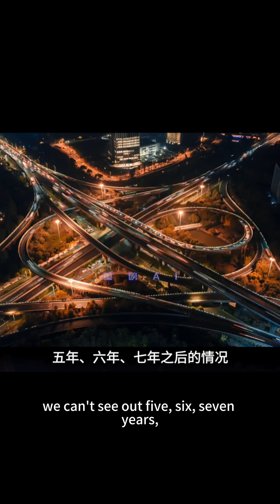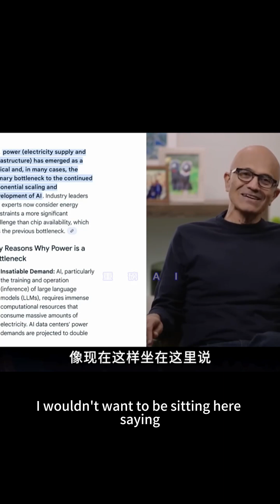纳德拉：整个美国都极度缺电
🔥 研报实锤！ai 算力驱动的基建竞赛已全面打响！华尔街甚至给出 10 倍涨幅预测，美国数据中心掀起 45 吉瓦建设狂潮，总投资超 2.5 万亿美元， 11 月科技股该看什么、买什么？看完这个 10 分钟视频，帮你理清投资逻辑，还能免费领内部解读资料！
时间戳
00:30 巴克莱研报核心数据：45GW 容量 + 2.5 万亿美元投资，11 月机会为何确定？
02:15 谁在建美国数据中心？OpenAI Stargate（7 吉瓦）/Meta 泰坦集群 / Microsoft AI 工厂 /xAI 扩容全解析
04:40 成本有多高？每兆瓦 5700 万美元！AI 数据中心 “高资本密度” 对股价的影响
06:20 电力瓶颈破局：“自备电力” 成主流！Stargate/Meta 如何用天然气发电加速落地？
07:50 2.5 万亿美元谁来掏？科技巨头 + 私募（Blue Owl 150 亿合资）+ 能源 EaaS 模式（Williams 案例）
09:10 供应链机会：燃气轮机涨价 50%！GE / 卡特彼勒扩产痛点 + 潜在受益标的
09:50 免费领资料：评论区扣【要解读】领《数据中心资金流向》，扣【领咨询】领《私募布局逻辑 + 盈利模型》
中间价值深化
这轮美国数据中心热潮，本质是 AI 技术驱动的 “算力军备竞赛”——OpenAI 为 Stargate 项目砸 5000 亿美元，Meta 推进 5 吉瓦 Hyperion 项目，亚马逊 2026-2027 年美国增量或达 13 吉瓦，微软建 900 兆瓦 AI 工厂… 每一个项目都牵动电力、资本、供应链赛道！
你是否纠结：Meta 股价回调要不要等？数据中心私募怎么布局？电力设备涨价谁最受益？视频里不仅拆解标的逻辑，还会教你 “看项目进度定买点、看电网审批定卖点” 的实操方法，评论区点击领取《赛道热度监测工具》，实时跟踪机构关注度！
结尾引导
如果觉得内容有用，记得【点赞 + 订阅】！
后续会持续更新美国数据中心项目进度、AI 算力赛道动态，错过订阅可能错过下一波机会～评论区留下你的关注标的（如 Meta / 微软），我会优先发专属解读！